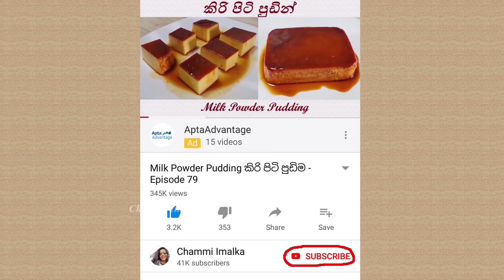මාස 2 ක් උනත් කල් තියා ගන්න පුලුවන් අල බැදුම ❤ Potato Fry | Chammi Imalka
Potato Fry මාස 2 ක් උනත් කල් තියා ගන්න පුලුවන් අල බැදුම
දානෙ ගෙවල් වලට, විශේෂ අවස්ථා වලට, රට ඉන්න අයට යවන්න පුලුවන් වෙනස්ම විදියෙ අල බැදුමක් තමයි මම අද අරගෙන ආවෙ...ඔයාලත් හදලා බලන්නකෝ.
අවශ්‍ය ද්‍රව්‍ය
01. ලොකු අල ගෙඩියක්
02. ලොකු රට ලූනු ගෙඩි 2 ක්
03. කරපින්චා ටිකක්
04. හාල්මැස්සන් ටිකක්
05. කෑලි මිරිස් මේසහැඳි 2
06. ගම්මිරිස් කුඩු තේහැඳි 1/8
07. මිරිස් කුඩු තේහැඳි 1/4
08. ලුනු කුඩු රස අනුව

Potato Fry
Ingredients
01). 1 Big potato
02). 2 Big onion
03). Some curry leaves
04). Some anchovies
05). 2 Tbsp of Chili flakes
06). 1/8 Tsp of Pepper powder
07). 1/4 Tsp of Chili powder

08). Salt to taste

Then you won’t miss a video, It’d mean a lot to me 😎